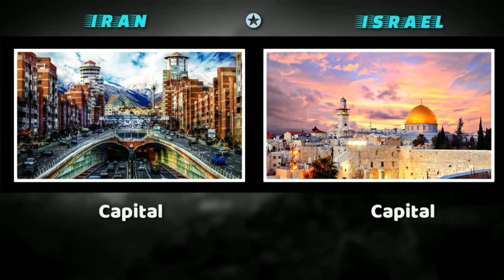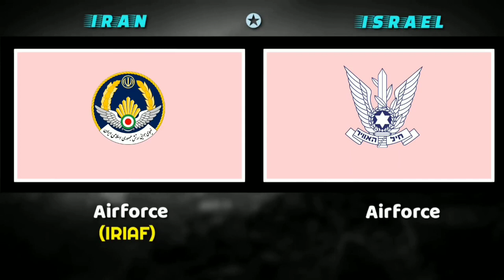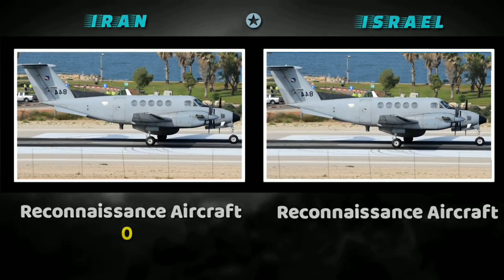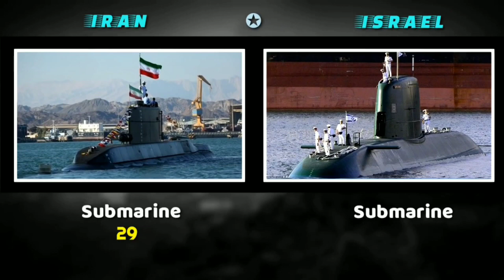IRAN VS ISRAEL MILITARY POWER COMPARISON 2021|ISRAEL VS IRAN MILITARY POWER LATEST UPDATE